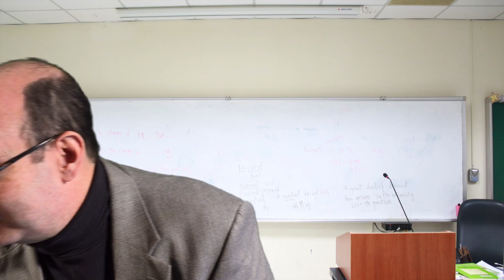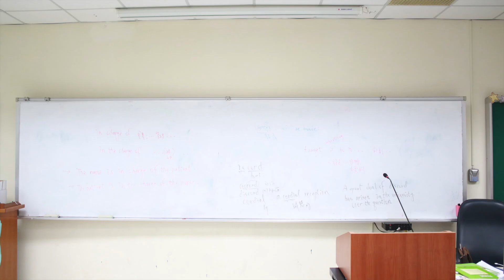Call Center - Computer Systems Training